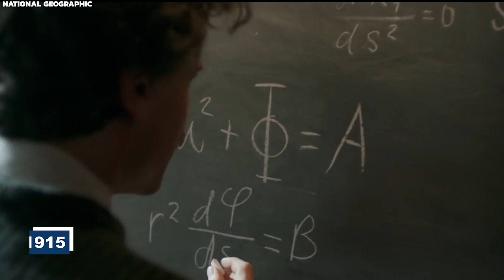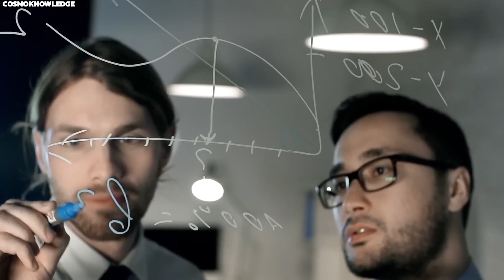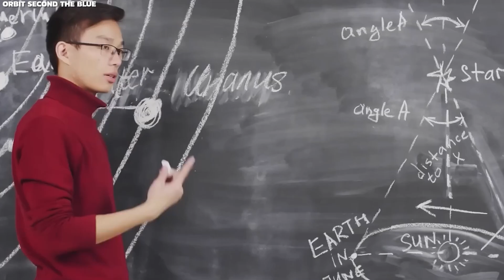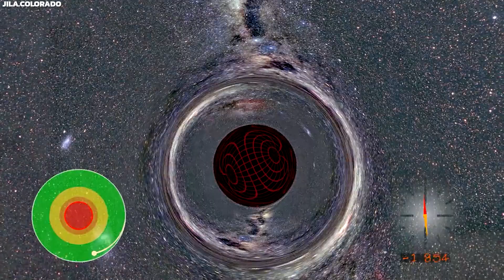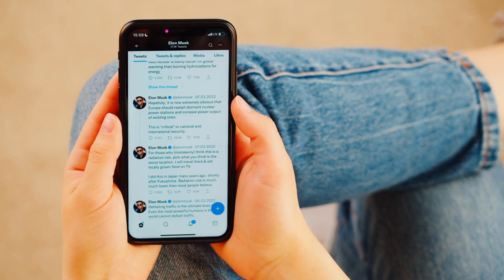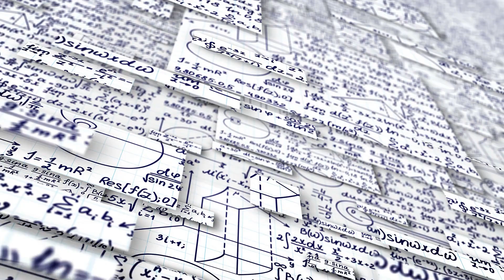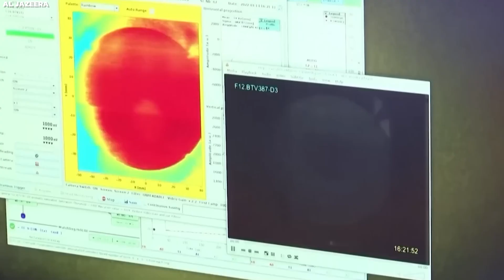Michio Kaku: "We FINALLY Found Proof of What's Inside A Black Hole!"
The mystery of black holes has plagued humanity for centuries. A lurking, dark, invisible star that swallows everything within its reach, a fascinating dark matter with an immense gravitational pull that not even the tiniest ray of light can escape its grasp.

And as this holy grail of astronomy continues to pose more questions than answers, scientists embarked on a relentless journey to uncover its mysteries, from John Michell to the genius Albert Einstein, to Karl Schwarzschild and on and on the list goes… and finally, after years and years of efforts put in by legendary scientists both living and dead, it seems science has once again proved its boundless wisdom, it appears scientists have finally found what lies inside a black hole.